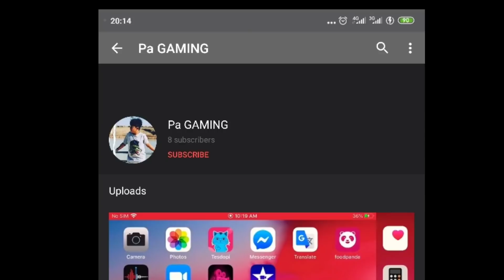3 ចំនុចគួរធ្វើមុនពេលអាប់ដេតចូល PES2021